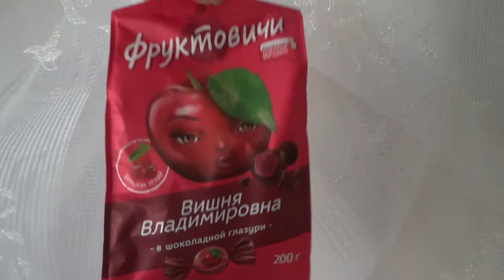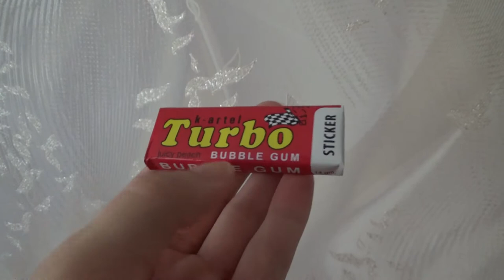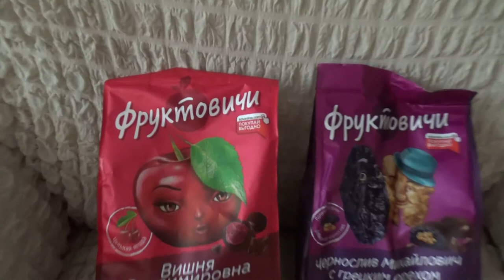Art Manij VLOG Что подарила💐 маме на день рождение😍